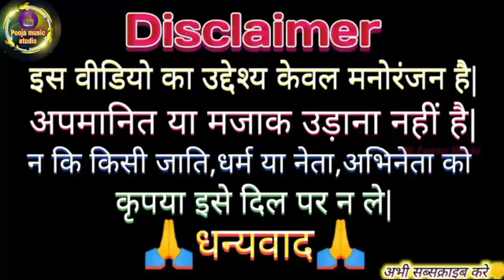comedyvideo उद्दीन ने भैंसा खायाmanish7728||हिन्दी कहानी कार्टून वीडियोमोदी_योगी_व काfunnyvideo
देहाती_कॉमेडी_मोदी योगी अखिलेश
वीडियो modi_yogi_kajal_ka_funny comedy video
modi_yogi_mayawati akhilesh_ka_comedy video khesari lal yadav_new_song
amrish_puri_dubbing video
pagal beta_ka_comedy video
dhodwa_ka_comedy video
*funnyyaari
Comedy video kaise banaye
*tecnicalyogi
kajal ka comedy video
Ashish music
Kalu comedy
Pooja dotasra
Puja dotasra
Sunil comedian
Sunil comedy
Rajasthani comedy
Miss you Rani
Marwadi comedy